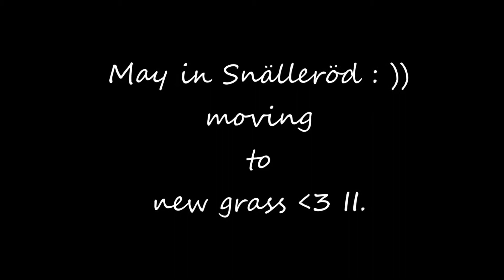Snälleröd i Maj